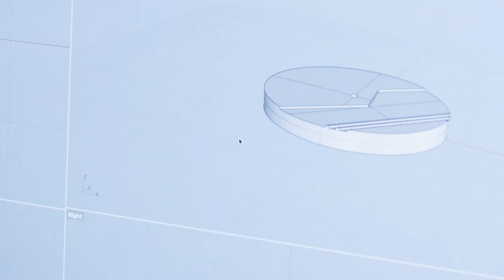Home Decoration | Introducing the Wall Clock from Collage | Brut Collection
Introducing the new handcrafted silent wall clock from Collage. Influenced by the mythical places of Montreal, it is inspired by the architecture of the Brutalist movement that can be found in several metro stations, Habitat 67 and many buildings that form the charming landscape of this beautiful city.

Each piece is molded and produced in small quantities to maintain its exclusivity and uniqueness. The clock has a silent mechanism that works with one AA battery. The clock hands are made in aluminum and painted in white.